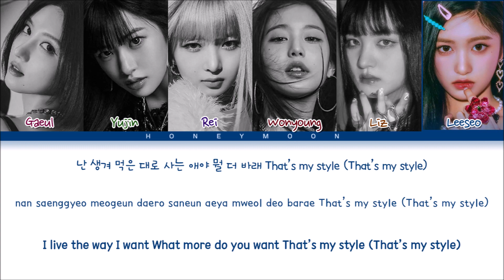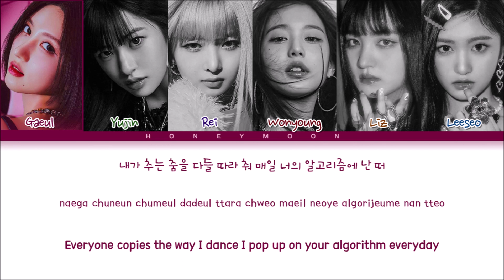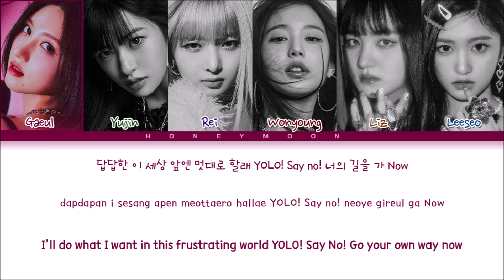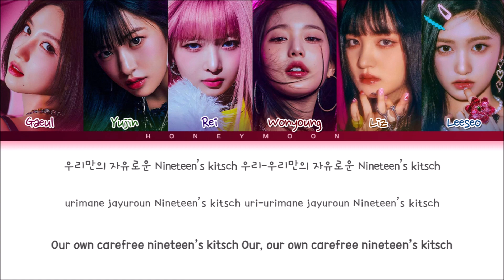IVE 'Kitsch' Lyrics (아이브 Kitsch 가사) (Color Coded Lyrics)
• Album: I've IVE
• Song name: Kitsch
• Artist: Gaeul, Yujin, Rei, Wonyoung, Liz & Leeseo
• Group: IVE (아이브)

• Layout made by: leo
• Lyrics made by: leo

[Music and pictures all belongs to Star Ship Entertainment]